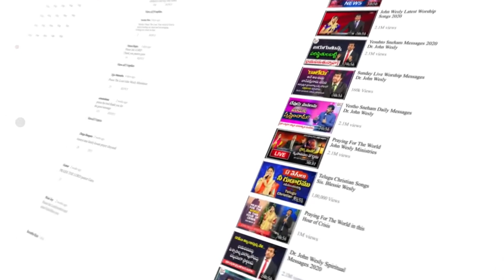కరోనా వచ్చింది అని భయపడకు. హృదయం భారముతో నిండిన వారికి ఆదరణ కలిగించే వర్తమానము. ||Dr.Johnwesly